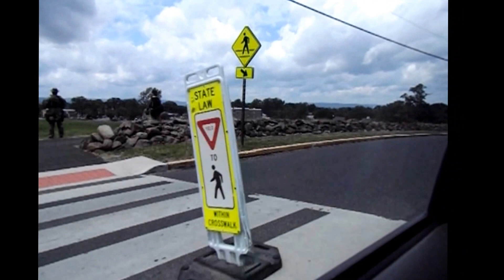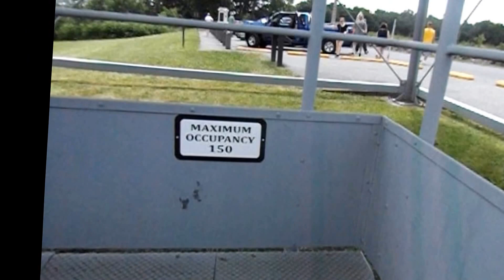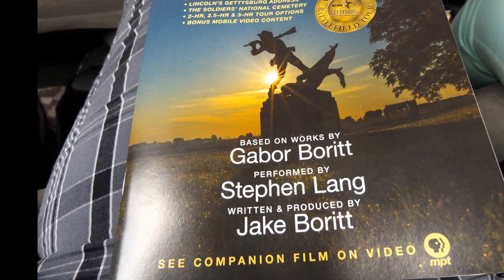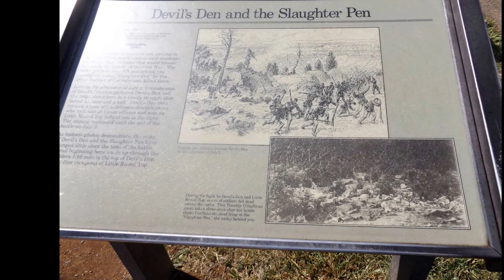FAMILY TRIP TO GETTYSBURG, PA !!!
LINK FROM MY LAST VLOG. . CHECK IT OUT. . .

YOU ARE MORE THEN WELCOME. I AM AN OPEN MINDED PERSON. I JUST SAY GIVE ME AT LEAST A FEW DAYS TO RETURN YOUR MESSAGES. THANK YOU! * KEEP THE LOVE, THROW THE HATE *